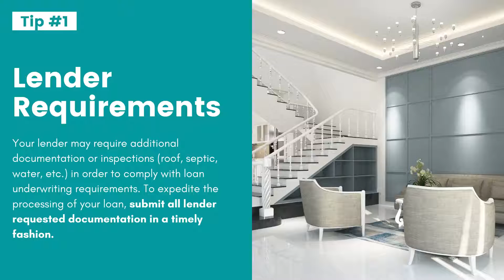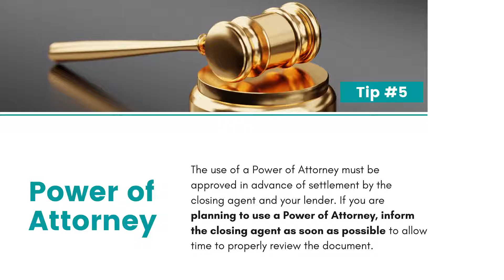7 Tips for Closing (Buyers)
7 tips home buyers can use to avoid delays in the closing process.